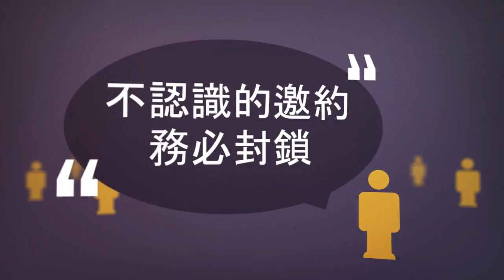Line加朋友邀請不理它好嗎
如何降低Line 好友邀請?
購物Line 好友邀請最好封鎖